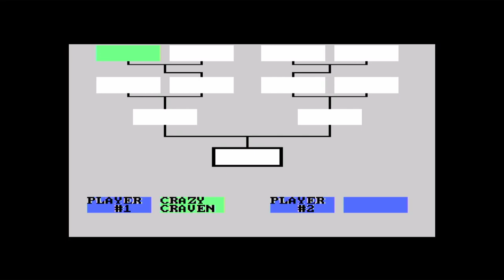Fight Night - Atari 7800 Gameplay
Captured via Atari 2600+

"Fight Night is total action. From the opening bell to the final knockdown, you're in the ring calling on your skills and instincts to survive.
The main event takes brains as well as brawn. You are about to face five of the most fealess, brutal fighters ever to step into the ring, it's five separate battles that are total war. If you can't think on your feet, don't even pick up your joystick. The action is relentless. Choose your boxer from twelve different fighters. Then it's time to train, spar, and finally put him to the test. It's a fight to the finish between your perfect fighter and the computer. Or anyone else!"
- Atari 7800 Box Blurb

By the way, while the game itself does use the CX78 controller with two buttons, I actually had to use the CX77+ controller, which has only one action button. What could go wrong?

Published by Accolade
Original game by Sydney Development Group
Ported to 7800 by Imagineering, Inc.
Also released for Apple II, Commodore 64 and Atari 8-Bit computers.